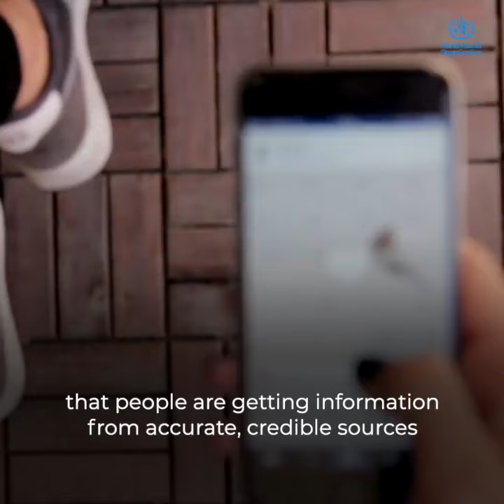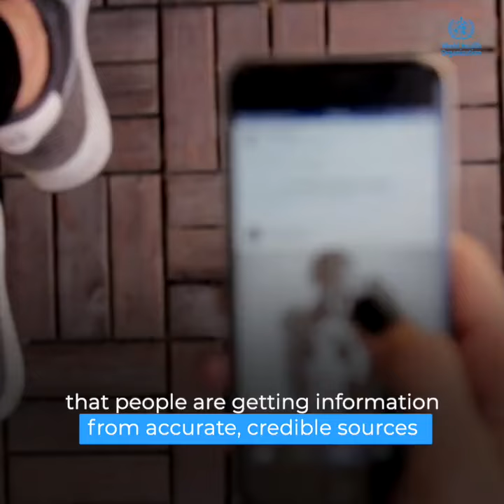WHO : Injections Saved 20 Million Lives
Dr @Kate_L_OBrien of the World Health Organization says nobody was hurt by the COVID-19 injections, and they saved 20 million lives.